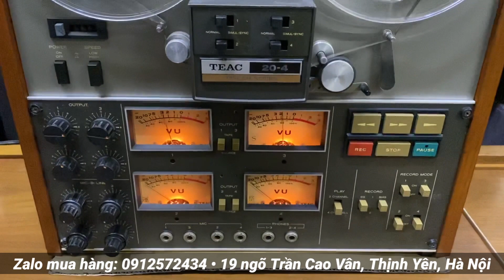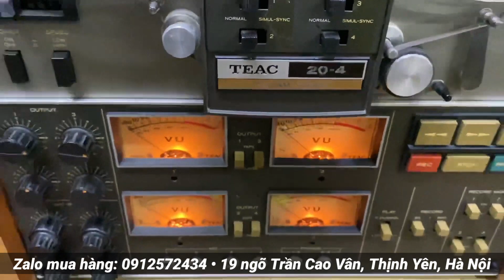Ngồi trà ☕ cà phê mà được nghe Băng cối TEAC 20-4 Tascam Series thì còn gì bằng - Giá LH: 0912572435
Tiết trời se lạnh thế này mà được ngồi thưởng trà ☕ cà phê và nghe băng cối thì còn gì bằng 😅

Băng cối Teac 20-4 tascam series. Máy đẹp zin. Điện 100v hàng đấu giá mạng Nhật. 4 đồng hồ VU to. Chạy được băng 5, 6, 7 inch. Chất âm rất hay, dày và mộc mạc. Đáng sưu tầm cho ae nào thích chơi đồ cổ 😘

* Chuyên cung cấp các mặt hàng Dàn âm thanh nội địa Nhật: Loa, Ampli, EQ, Đầu CD, Đầu MD, Đầu giải mã DAC, Vang mixer, Sub, Micro, Tủ đài đĩa than... Cam kết hàng Bãi Nhật, điện 100v, BH zin nguyên bản và chưa qua sử dụng tại Việt Nam